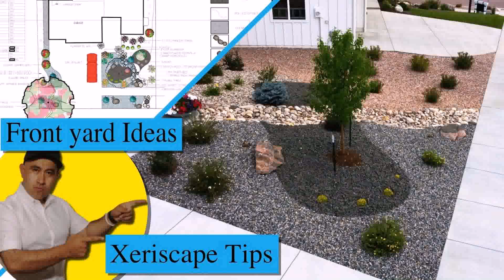Chicago Auto Repair